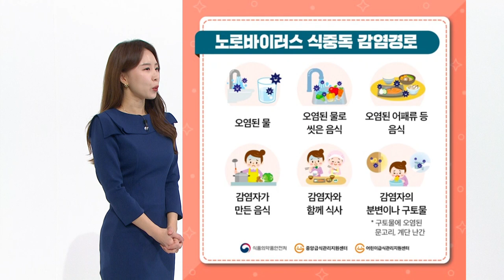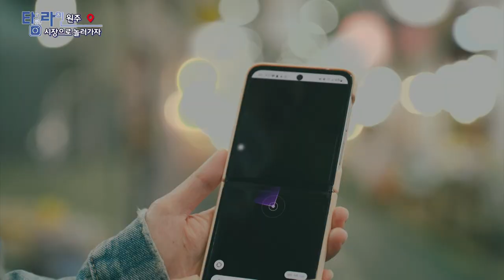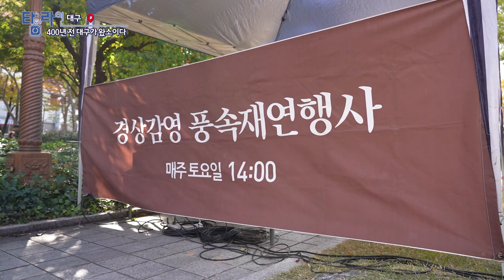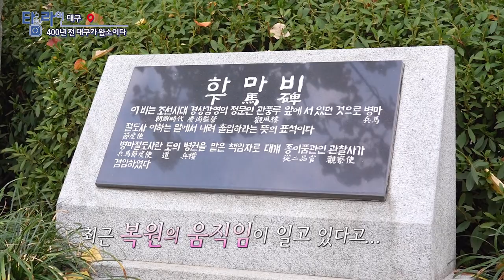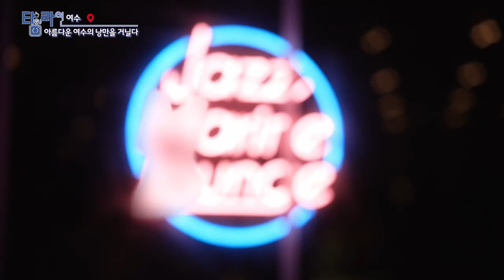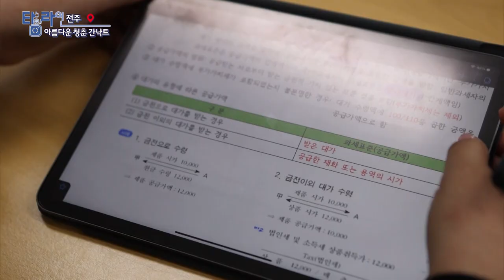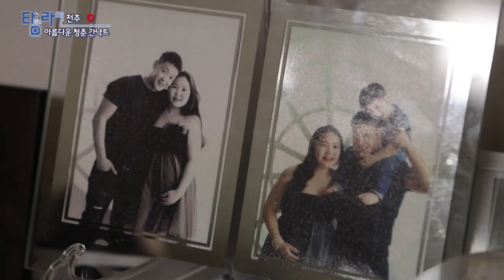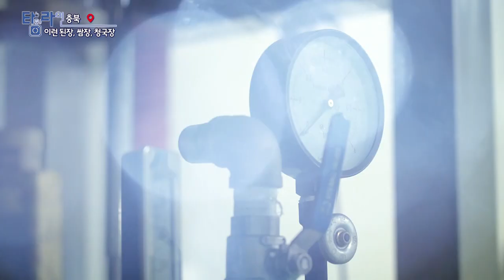[TV매거진 타임라인] 11월 15일 전체방송 다시보기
11월 15일(화) 방송

원주 - 시장으로 놀러가자 [도래미 시장]
대구 - 400년 전 대구가 왔소이다
여수 - 감성충만 [아름다운 여수의 낭만을 거닐다]
전주 - 아름다운 청춘 간냑트
충북 - 이런 된장, 쌈장, 청국장